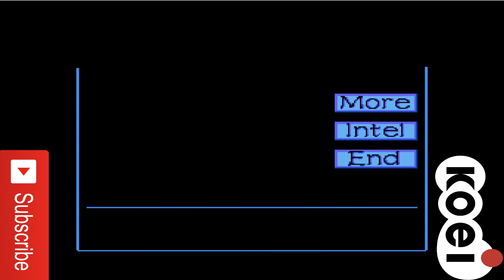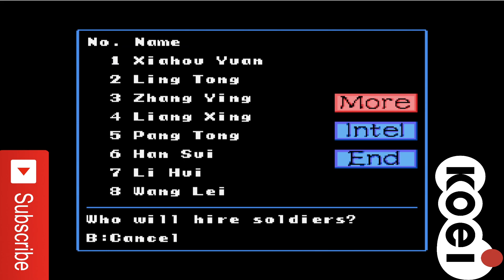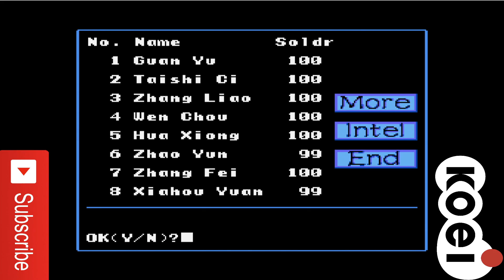Romance Of The Three Kingdoms 2 Dong Zhuo 189 Ad Long Play Sega Genesis Part 4